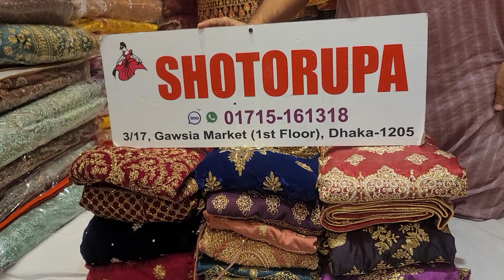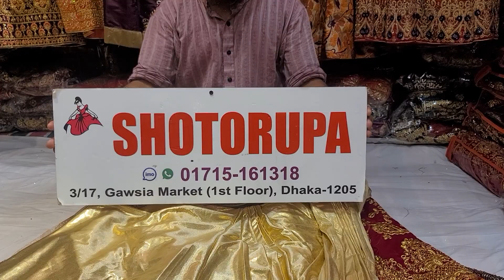01715161318/৩-১৭ বছর বয়সী মেয়েদের লেহেঙ্গা কালেকশন